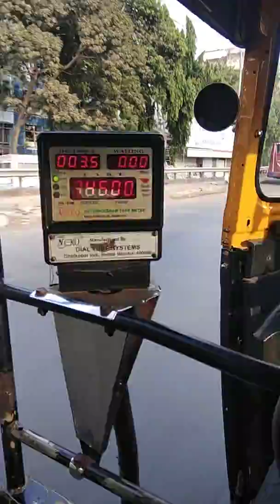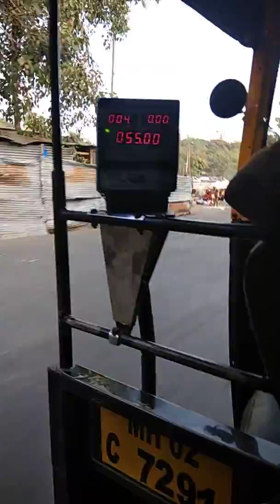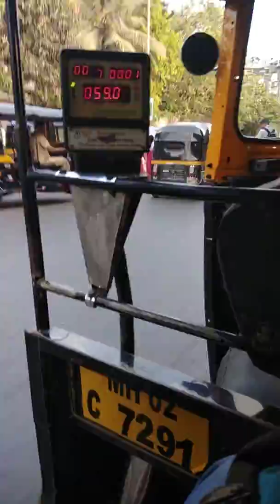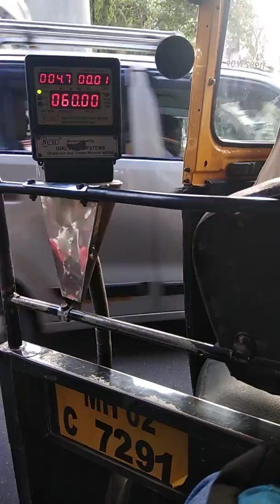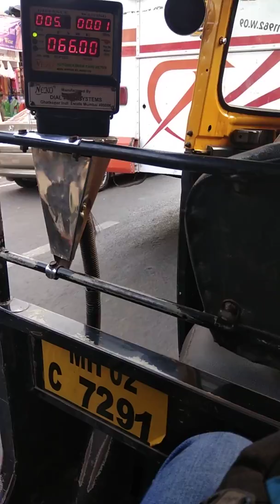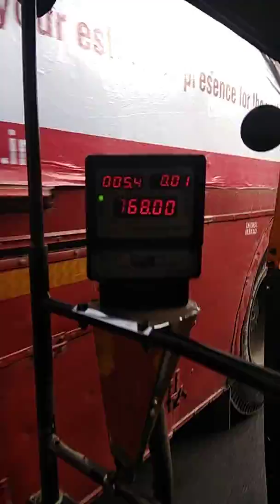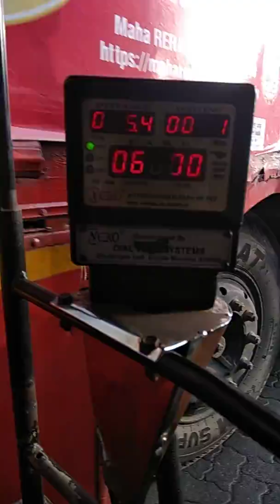Mistacke in Reading meter of auto